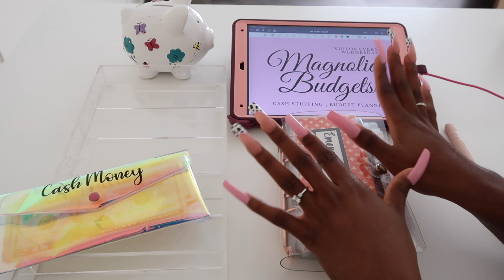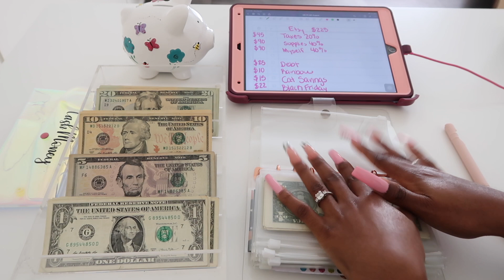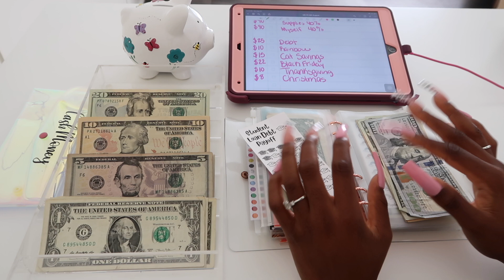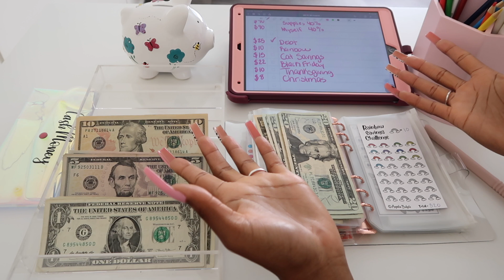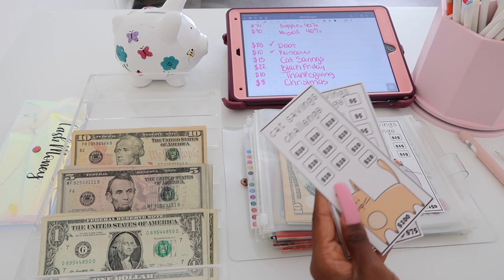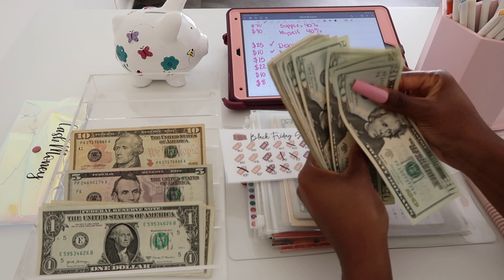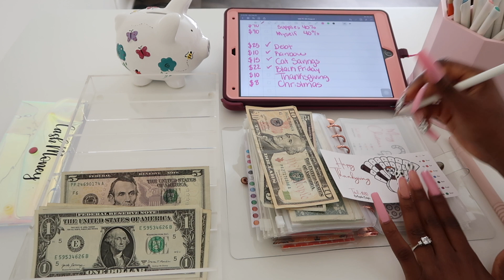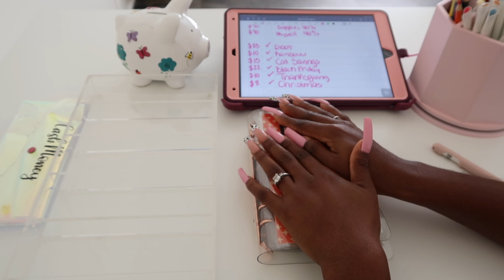CASH ENVELOPE STUFFING MINI SAVINGS CHALLENGES | AUGUST 2022 | $225 LOW INCOME | ETSY SIDE HUSTLE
Today's video we will be cash stuffing my savings challenges.  I am a teacher for a living and for extra income I clean houses and baby sit. I also have an Etsy shop and todays video I will be using my side hustle money from Etsy to stuff my binders. This video is great for beginners being that I am stuffing a low amount of money today. I hope you all enjoy this video.

Thank you all so much for the love and support you all have showed me and my channel.

🌻 My Playlists You Will Enjoy

🌸Items Im Using:

🌸@lisagratefulme Cat savings challenge

🌸MagnoliaxBudgets envelopes

🌸My Hello Kitty Binder

🌸My PinkxBudgets Savings Challenge

🌸My NYcreationsby PE 1k Savings Challenge:

🌸TheAverageBudget Cash Money Envelope:

🌸Cow Print Cup: ZLINS Cup with Straw and Lid,Iced Coffee Travel Mug,Stainless Steel Drinking Tumbler,Insulated Reusable Metal Cup,Hot Cold Food Jar,for Smoothie, Milkshake,Cocktails,14OZ (Cow Print)